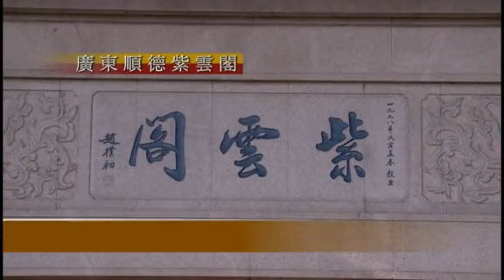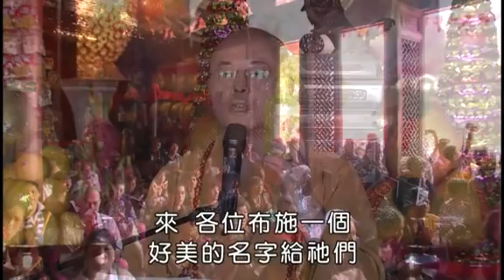海濤法師《行菩提道》順德紫雲閣